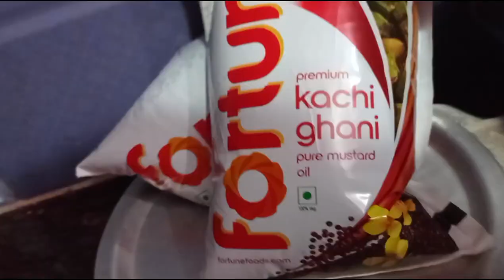आज मेरे फोन के साथ वह हो गया जो मैंने कभी सपने में भी नहीं सोचा था so sad ! ‎@rashmisinghvlogs17 😊😭